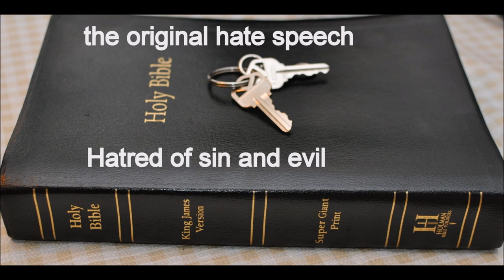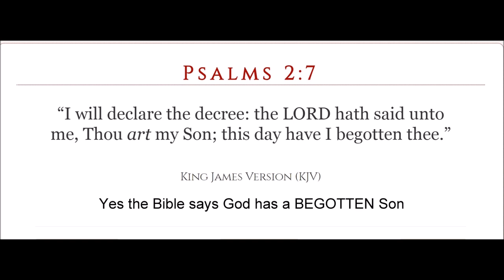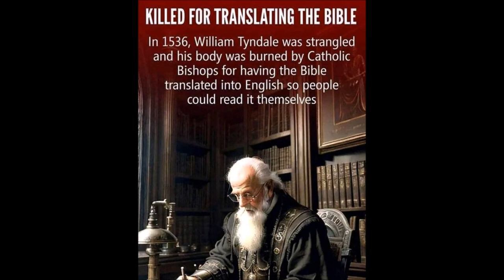Hell is below Heaven is above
Matthew 12:40
“For as Jonas was three days and three nights in the whale's belly; so shall the Son of man be three days and three nights in the heart of the earth.”

Luke 10:15
“And thou, Capernaum, which art exalted to heaven, shalt be thrust down to hell.”

Psalms 86:13
“For great is thy mercy toward me: and thou hast delivered my soul from the lowest hell.”

Job 11:8
“It is as high as heaven; what canst thou do? deeper than hell; what canst thou know?”

Proverbs 5:5
“Her feet go down to death; her steps take hold on hell.”

Isaiah 14:15
“Yet thou shalt be brought down to hell, to the sides of the pit.”

Proverbs 15:24
“The way of life is above to the wise, that he may depart from hell beneath.”

Psalms 9:17
“The wicked shall be turned into hell, and all the nations that forget God.”

2 Peter  Chapter 2  1 But there were false prophets also among the people, even as there shall be false teachers among you, who privily shall bring in damnable heresies, even denying the Lord that bought them, and bring upon themselves swift destruction.

2 And many shall follow their pernicious ways; by reason of whom the way of truth shall be evil spoken of.

3 And through covetousness shall they with feigned words make merchandise of you: whose judgment now of a long time lingereth not, and their damnation slumbereth not.

4 For if God spared not the angels that sinned, but cast them down to hell, and delivered them into chains of darkness, to be reserved unto judgment;

5 And spared not the old world, but saved Noah the eighth person, a preacher of righteousness, bringing in the flood upon the world of the ungodly;

6 And turning the cities of Sodom and Gomorrha into ashes condemned them with an overthrow, making them an ensample unto those that after should live ungodly;

7 And delivered just Lot, vexed with the filthy conversation of the wicked:

8 (For that righteous man dwelling among them, in seeing and hearing, vexed his righteous soul from day to day with their unlawful deeds;)

9 The Lord knoweth how to deliver the godly out of temptations, and to reserve the unjust unto the day of judgment to be punished:

Proverbs 9:18
But he knoweth not that the dead are there; and that her guests are in the depths of hell.

Revelation 20:14
And death and hell were cast into the lake of fire. This is the second death.

Psalms 139:8
If I ascend up into heaven, thou art there: if I make my bed in hell, behold, thou art there.

Psalms 55:15
“Let death seize upon them, and let them go down quick into hell: for wickedness is in their dwellings, and among them.”

Jonah 2:2
“And said, I cried by reason of mine affliction unto the LORD, and he heard me; out of the belly of hell cried I, and thou heardest my voice.”

Mark 9:43
“And if thy hand offend thee, cut it off: it is better for thee to enter into life maimed, than having two hands to go into hell, into the fire that never shall be quenched:”

Mark 9:45
“And if thy foot offend thee, cut it off: it is better for thee to enter halt into life, than having two feet to be cast into hell, into the fire that never shall be quenched:”

Amos 9:2
“Though they dig into hell, thence shall mine hand take them; though they climb up to heaven, thence will I bring them down:”

Matthew 11:23
“And thou, Capernaum, which art exalted unto heaven, shalt be brought down to hell: for if the mighty works, which have been done in thee, had been done in Sodom, it would have remained until this day.”

Deuteronomy 32:22
“For a fire is kindled in mine anger, and shall burn unto the lowest hell, and shall consume the earth with her increase, and set on fire the foundations of the mountains.”

Ezekiel 31:17
“They also went down into hell with him unto them that be slain with the sword; and they that were his arm, that dwelt under his shadow in the midst of the heathen.”

Isaiah 14:9
“Hell from beneath is moved for thee to meet thee at thy coming: it stirreth up the dead for thee, even all the chief ones of the earth; it hath raised up from their thrones all the kings of the nations.”

Ezekiel 31:16
“I made the nations to shake at the sound of his fall, when I cast him down to hell with them that descend into the pit: and all the trees of Eden, the choice and best of Lebanon, all that drink water, shall be comforted in the nether parts of the earth.”

Revelation 20:13
“And the sea gave up the dead which were in it; and death and hell delivered up the dead which were in them: and they were judged every man according to their works.”

Ezekiel 32:27
“And they shall not lie with the mighty that are fallen of the uncircumcised, which are gone down to hell with their weapons of war: and they have laid their swords under their heads, but their iniquities shall be upon their bones, though they were the terror of the mighty in the land of the living.”